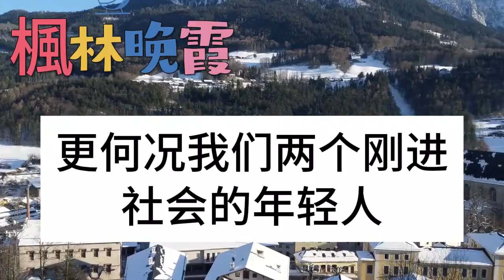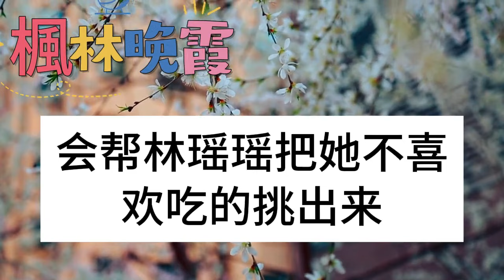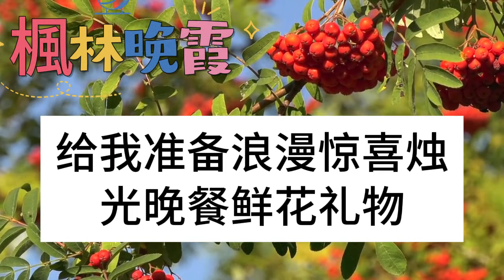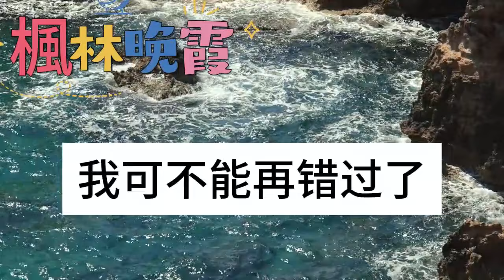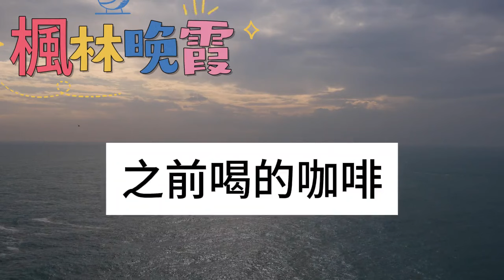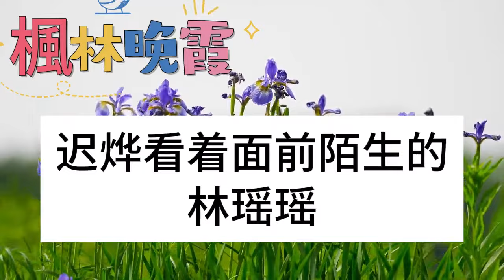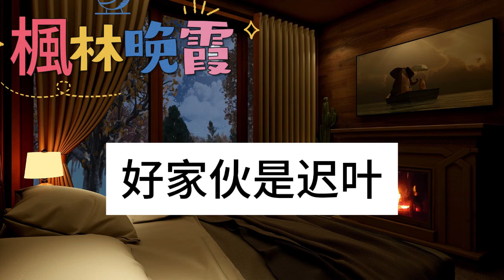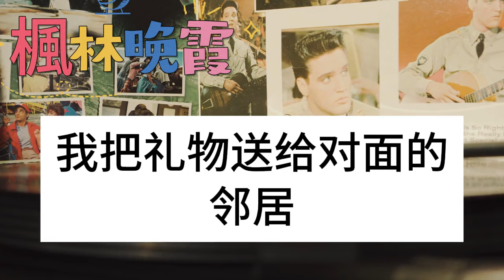結婚七年紀念日，老公告訴我有事無法陪我，扭頭卻陪著初戀坐著摩天輪，我轉頭就從他的世界徹底消失，下一秒他找我找的发狂！枫林晚霞